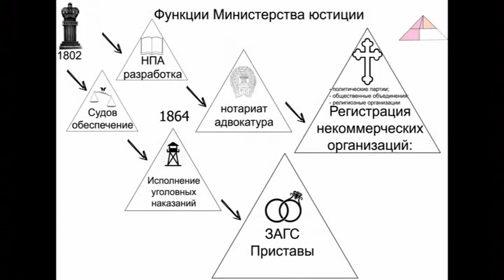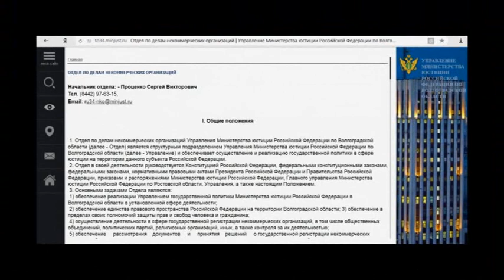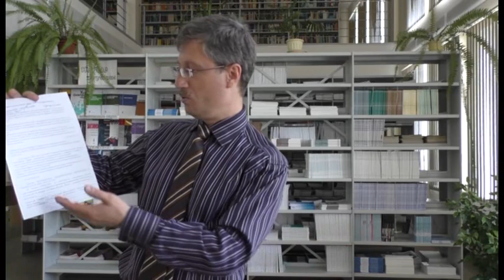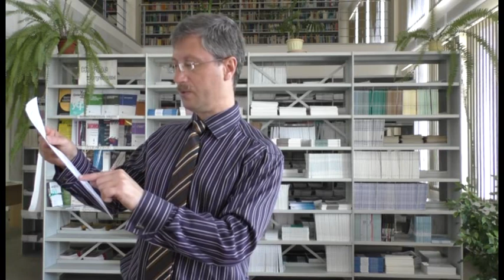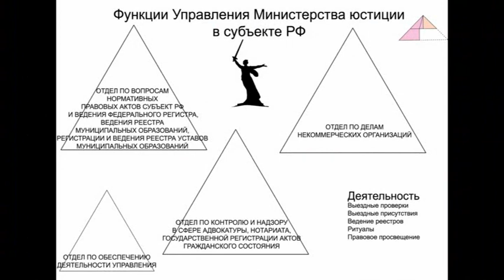Управление минюста субъекта РФ (лекция)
План лекции:

1. Структура Управления Министерства юстиции в субъекте РФ (на примере Волгоградской области).

2. Функции управления Министерства Юстиции РФ по Волгоградской области.

Концепты:

Структурные подразделения Управления Министерства Юстиции РФ по Волгоградской области и их деятельность:

1. Отдел по вопросам нормативных правовых актов субъект Российской Федерации и ведения федерального регистра, ведения реестра муниципальных образований, регистрации и ведения реестра уставов муниципальных образований.

-обеспечивает исполнение нормативно-правовых актов субъектов РФ;

-соблюдение законности, а т.е. контролируют, чтобы местные законы не противоречили федеральным;

-ведут федеральный регистр;

-ведут реестр муниципальных образований;

-учет нормативно-правовых актов (Устав муниципальных образований)

2. Отдел по делам некоммерческих организаций.

- регистрация некоммерческих организаций, а также контроль за ними.

Лектор отмечает религиозные организации, приводя примеры недавних плановых проверок отдела, а т.е. посещение религиозного обряда с целью выявления экстремисткой направленности.

3. Отдел по контролю и надзору в сфере адвокатуры, нотариата, государственной регистрации актов гражданского состояния.

- осуществление контроля за деятельностью адвокатов, нотариуса, загсов.

Преподаватель приводит к примеру плановые проверки нотариуса Волгоградской области, а именно нотариального делопроизводства.

4. Отдел по обеспечению деятельности Управления.

- организация и обеспечение функционирования системы документационного обеспечения деятельности Управления.

После изучения структуры управления Министерства Юстиции РФ по Волгоградской области , лектор обобщает деятельность всех отделов, говоря о том, что можно привести аналогию с таким деятельностным подходом, как «По делам их, узнаете их», а т.е. как они действуют, то они и есть.

В общую деятельность входит:

- выездные проверки;

- выездные присутствия

- ведение реестров;

- ритуалы (к примеру: выдача удостоверений адвокатам);

- правовое просвещение (на территории субъектов должна быть оказана юридическая квалифицированная помощь).

Затем происходит работа с аудиторией, студенты задают вопросы преподавателю. Наиболее интересным вопросом оказался «Есть ли соотношение между такими понятиями как правовое просвещение и законодательная инициатива?». На что преподаватель отвечает: «Данные понятия соотносятся как общее и частное. Просвещение – это идея, как функционал при помощи закон инициатив. Инициативы – это инструмент для достижения основного функционала».